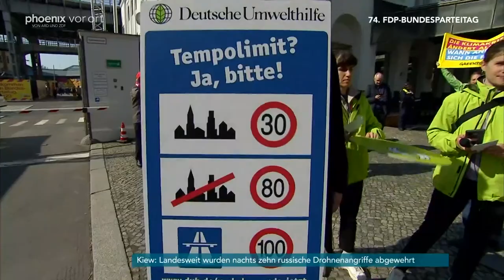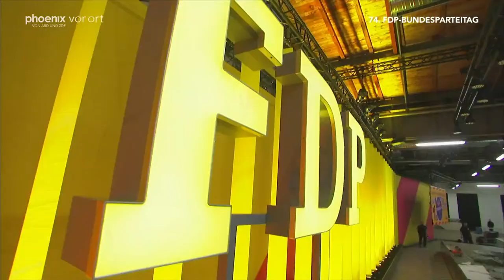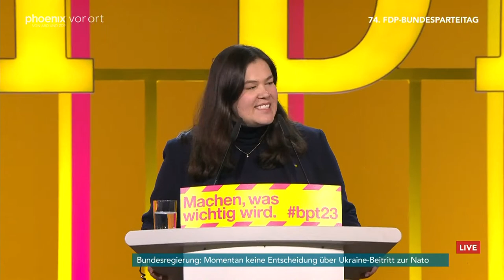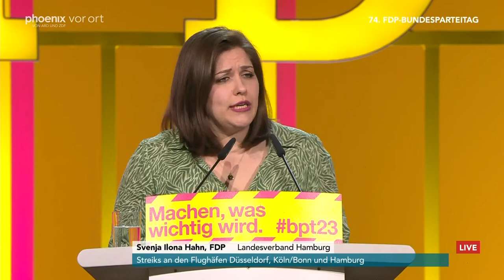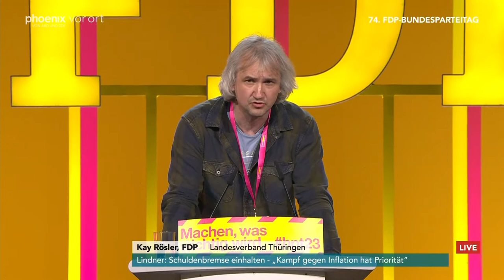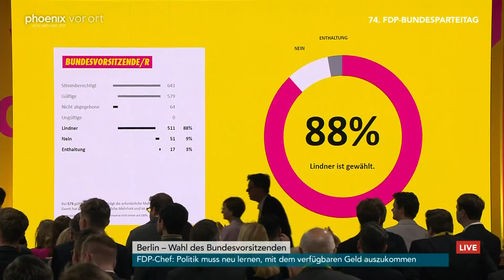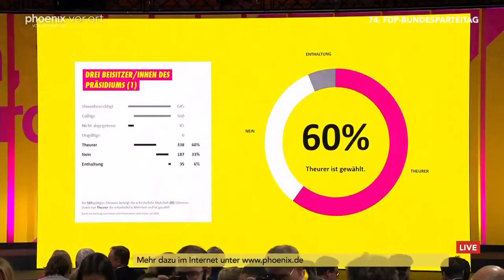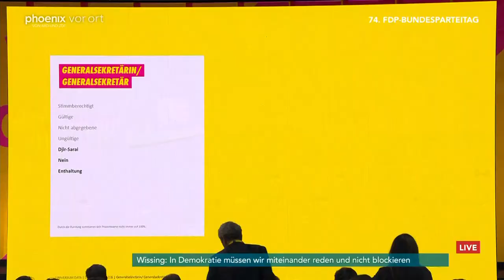Eröffnung des FDP-Bundesparteitages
Seit gut eineinhalb Jahren trägt die FDP zusammen mit SPD und Grünen in der Ampel-Koalition Regierungsverantwortung. Und seit Bestehen der Ampel-Regierung sind die Liberalen darum bemüht, ihr eher bürgerliches Profil in der mehrheitlich links verorteten Koalition zur Geltung zu bringen. Nach dem Koalitionsausschuss Ende März bemühten sich die Ampel-Koalitionäre nach außen zwar um Einigkeit. Doch die Streitthemen blieben. Vor allem die Klima-, Sozial- und Finanzpolitik sorgen hinter den Kulissen weiter für hitzige Diskussionen. Wie geschlossen sind die Freien Demokraten? Stehen die Mitglieder weiterhin hinter ihrer Parteispitze? Das wird sich beim kommenden Bundesparteitag in Berlin zeigen.

Von Freitag, den 21. April bis Sonntag, 23. April 2023 kommen die Delegierten der Freien Demokraten in dem Tagungsort Station in der Hauptstadt zu ihrem 74. ordentlichen Bundesparteitag zusammen. Auf der Tagesordnung steht u. a. die Wahl des Bundesvorstands und des Präsidiums. Eröffnet wird der Parteitag am Freitagvormittag durch die stellvertretende Bundesvorsitzende Nicola Beer. Mit Spannung werden die Reden des Parteichefs Christian Lindner und des Generalsekretärs Bijan Djir-Sarai erwartet.

phoenix überträgt den FDP-Bundesparteitag am Freitag ab 11.45 Uhr, Samstag und Sonntag jeweils ab 10.00 Uhr überwiegend live. Durch die Sondersendungen aus Berlin führt phoenix-Moderator Marc Steinhäuser. Jeannette Klag kommentiert das Parteitagsgeschehen aus dem Off, Saalreporter ist David Frechenhäuser. Interviewgäste sind die beiden Hauptstadt-Korrespondentinnen Ann-Kathrin Büüsker (Deutschlandfunk) und Kerstin Münstermann (Rheinische Post). Als Expertin ist außerdem die Politikwissenschaftlerin Julia Reuschenbach (Freie Uni Berlin) vor Ort dabei, die die Reden der Parteiführung und das Parteitagsgeschehen analysieren und einordnen wird.